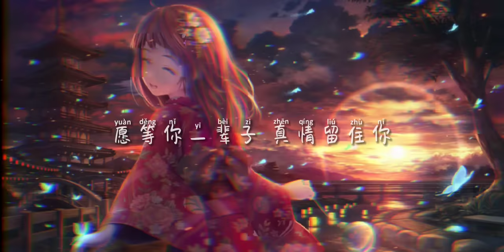晚风心里吹-阿梨粤『愿晚风将我吹 吹进你心内 晚灯映花正开 』动态歌词lyrics 高音质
阿梨粤 - 晚风心里吹
作词：邓澄、三石、彭圆圆
作曲：二白、刘涛
编曲：谭侃侃
制作人：刘涛、谭侃侃
吉他：谭侃侃
钢琴：谭侃侃
混音师：李水泽宁
母带后期混音师：李水泽宁
和声：夏初安
和声编写：夏初安
配唱制作人：谭侃侃
录音师：谭笑聪
人声编辑：谭侃侃
视觉设计：kidult.
监制：陶诗
推广策划：左三好
混音棚：WaterSound Studio
录音棚：好乐无荒录音棚（北京）
企划营销：好乐无荒（长沙）
制作公司：好乐无荒（北京）
OP：好乐无荒
SP：索尼音乐版权代理（北京）有限公司
（本作品声明：著作权权利保留 未经许可 不得使用）
愿晚风心里吹 吹散我的泪
似风筝把你追
愿等你一辈子 真情留住你
梦里归家那一扇灯
心中所属唯独你
不管天似海深
今生再没遗憾
即使分开仍念记
伤心得你恻隐
温馨我这半生
若某天 风花雪月似金
我倾心 只等你回来时贴近
俗世间 江山雨落无尽放任
与沧海 未尽缘分
愿晚风将我吹 吹进你心内
晚灯映花正开
月映照伤我心 痴情难自禁
夜半莺歌叹息我孤身
似风筝把你追
心中所属唯独你
不管分隔千里
痴心也在原地
旧日片段曾属你
紧紧拥抱不弃
终于再没逃避
若某天 风花雪月如泪
我等你 悲欢过后 如愿再聚
俗世间 江山雨落 无尽唏嘘
与沧海 一生回味